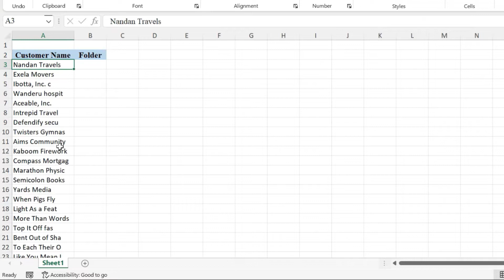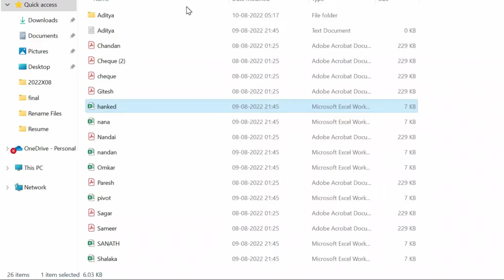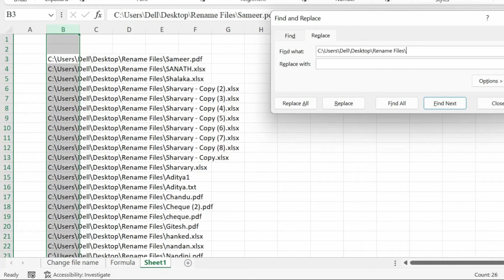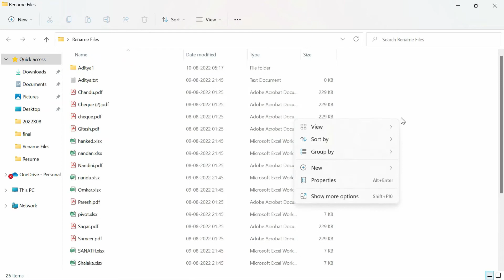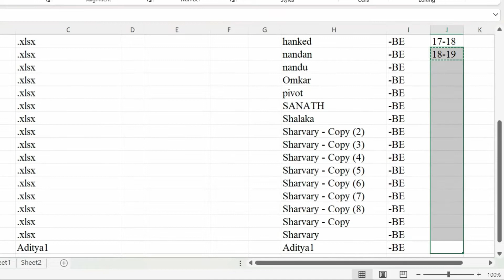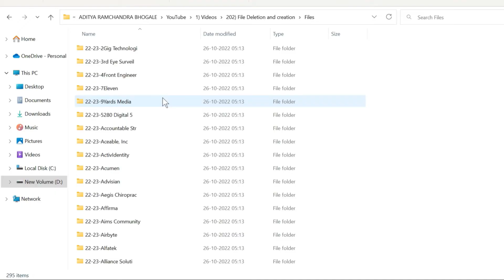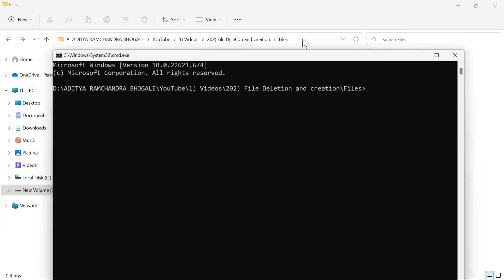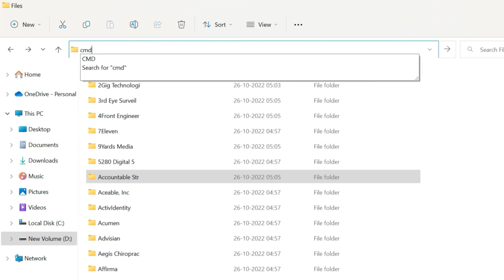Create, Rename & Delete multiple files & folder by CMD & PowerShell |फाइल्स बनाये, नाम चेंज & डिलीट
Timestamp
00:00:00 Intro
00:00:51 Create Multiple Folder Rename Multiple Files & Folder
00:18:43 Rename Multiple Files with Powershell
00:24:04 Delete Multiple Folder

Topic Covered
cmd commands
powershell
create multiple files at once
create multiple files powershell
rename multiple files with different names
rename folder
multiple folders in one
how to rename multiple pdf files at once with different names
delete folder using command prompt
delete multiple files at once